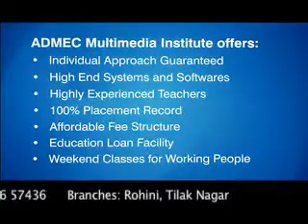Commercial AD in After Effects || ADMEC Multimedia Institute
We at ADMEC run a 100% professional institute in Delhi, which is situated at Rohini, Sector-7. At ADMEC, we have a highly professional atmosphere and offer various animation and digital media courses in the areas of Graphics, Web, Audio-Video Production, and Animation & Visual Effects including design, Media and Editing Programs.

Post-production is part of the film making process. It occurs in the making of motion pictures, television programs, radio programs, videos, audio recordings, photography and digital art. It is the general term for all stages of production occurring after the actual end of shooting and/or recording the completed work.